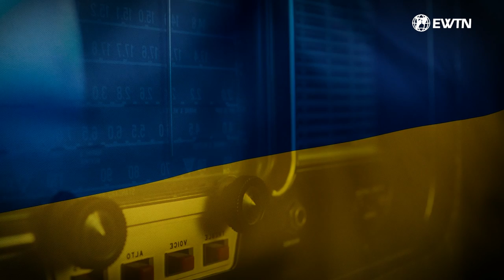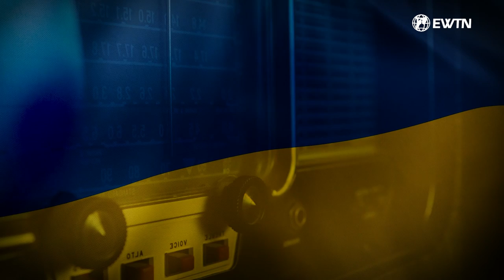03 kwietnia 2022 | Dziennik z Kijowa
Tak wygląda teraz życie codzienne na Ukrainie w czasie wojny.
Posłuchaj, jak wygląda teraz życie codzienne na Ukrainie.

Módlmy się o pokój i naszych braci i siostry cierpiących z powodu wojny.

Materiał przygotowuje nasza stacja partnerska Radio Św. Rity z Norwegii.
Opracowany wersji polskiej przez EWTN Polska.

➤ Tradycyjnym przelewem:
EWTN Polska | Telewizja Wiekuistego Słowa | Oficjalny kanał